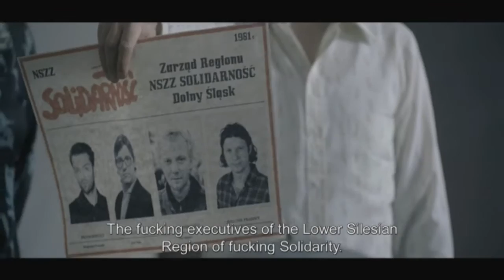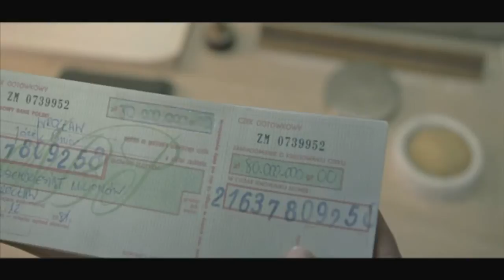80 million trailer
A movie about the power of thousands, the courage of hundreds and friendship of a few, thanks to whom a change of fate of millions became possible. Poland, lower Silesia, the beginning of a very cold winter 1981. After a series of entrapments by the security service a confrontation between the opposition and the communists seems to be inevitable. Just before the proclamation of martial law a group of young solidarity activists decide to play va banque and organize a rash action to take out 80 million of the union money from one of the Wroclaw’s banks before the account is blocked. Security service officers follow their steps. It’s the beginning of a gripping tournament in which also priests and curb dealers will play their parts. Each side has aces up their sleeve.
Poland’s submission to Foreign Language Film. the Academy Awards for Best Foreign Language Film
 Directed by: Waldemar Krzystek
86’, HD, 35 mm
ACTION/COMEDY